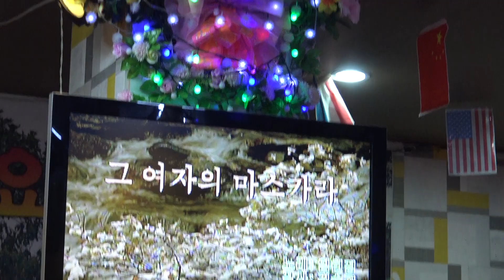가수 손다영 그여자의마스카라 추억의예술단정기공연 장소원우회관 일시 2018 6 25